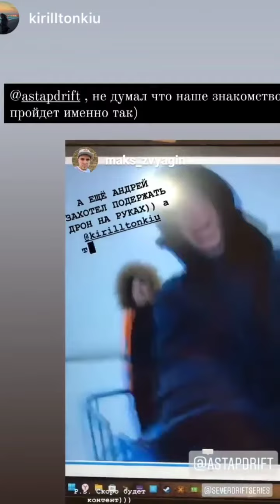Андрей Астапов (Instagram stories от 23.01.22)